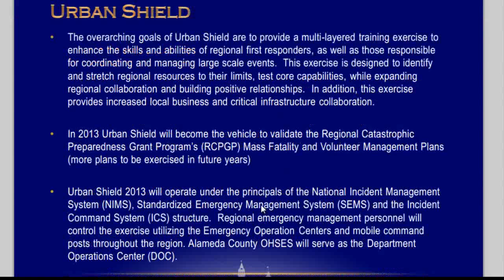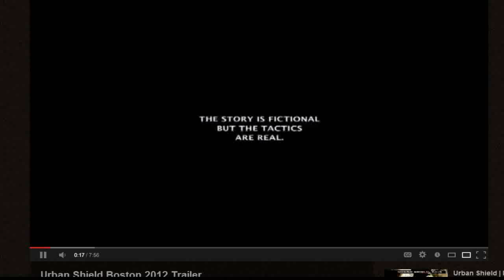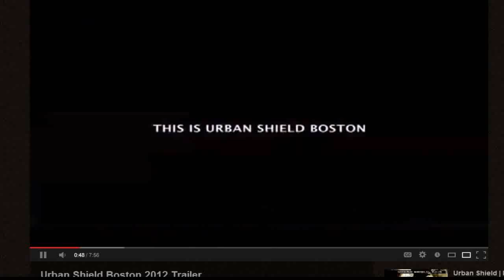TIME Is Up, Are Urban Shield Drills Going Live? (mirror) | cordless power tools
TIME Is Up, Are Urban Shield Drills Going Live? (mirror)